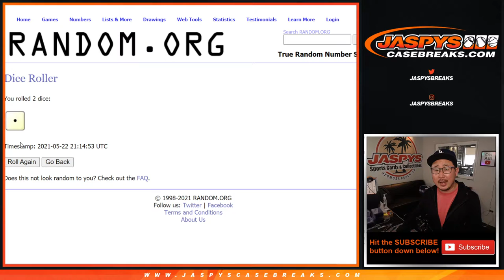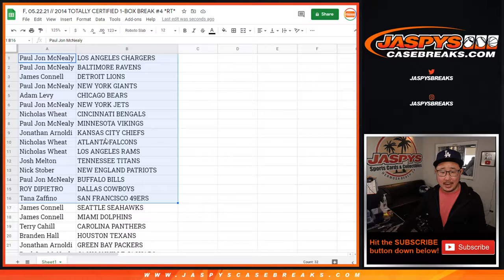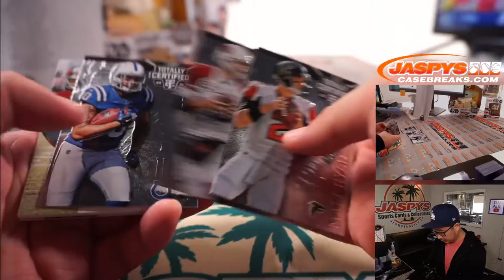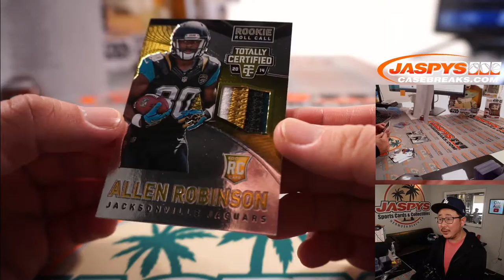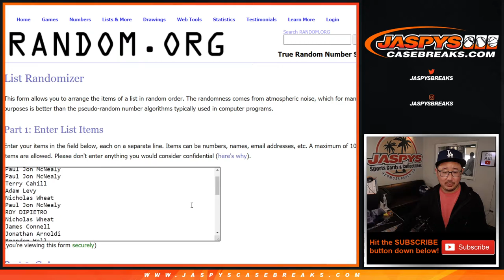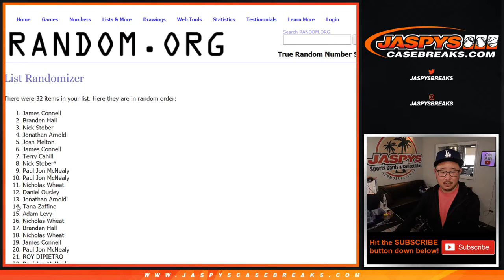Sa, 05.22.21 // 2014 TOTALLY CERTIFIED 1-BOX BREAK #4 *RT*